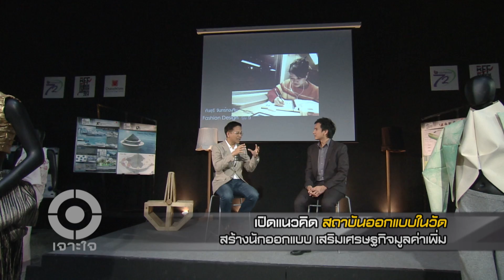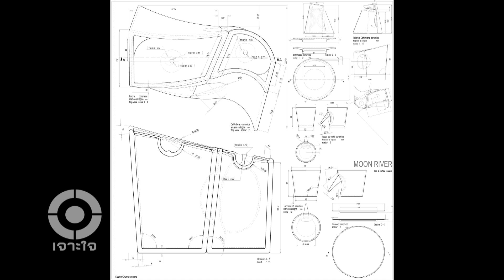เจาะใจ : "ชนาพัฒน์" สถาบันออกแบบแฟชั่นที่ตั้งอยู่ในวัด [21 ส.ค. 57] (2/4) Full HD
พบกับเรื่องราวสร้างแรงบันดาลใจที่มาพร้อมกับแง่คิดดีๆ เกี่ยวกับเรื่องราวของสถาบันออกแบบแฟชั่น ที่ตั้งอยู่ในวัด ผู้ก่อตั้งคือ หลวงพ่อวิริยังค์ สิรินธโร เจ้าอาวาสวัดธรรมมงคล อายุเกือบ 80 ปี ผู้มีความตั้งใจอย่างแรงกล้าที่จะสร้างนักออกแบบไทยให้ทัดเทียมนานาชาติ เพื่อสร้างงาน สร้างรายได้ให้กับประเทศไทยในช่วงที่เศรษฐกิจไทยเกิดวิกฤตฟองสบู่แตกในปี พ.ศ.2543

ศาสตราจารย์พิเศษ ดร.สาคร สุขศรีวงศ์ ผู้อำนวยการสถาบันออกแบบนานาชาติชนาพัฒน์ เดิมเป็นอาจารย์ประจำที่คณะพาณิชย์ศาสตร์และการบัญชีจุฬาฯ ซึ่งไม่เกี่ยวกับแฟชั่นเลย ได้ไปชักชวนพี่น้องเพื่อนฝูงมาทำงานด้วยกัน ช่วงแรกเจอคำถามมากว่า เด็กเรียนไปแล้วทำได้จริงไหม แต่เรามีผลงานของนักศึกษาที่คว้ารางวัลมากมาย รวมถึงในระดับนานาชาติ ซึ่งถือเป็นความภูมิใจของเราที่ได้เป็นส่วนหนึ่งของกลไกการส่งเสริมและยกระดับวงการการออกแบบของไทย เป้าหมายของสถาบัน เพื่อจะยกระดับนักออกแบบไทยที่มีคุณภาพทัดเทียมในระดับนานาชาติ และให้นักออกแบบไทยออกแบบสินค้าไทยส่งไปขายต่างประเทศ

“เจาะใจ" ออกอากาศทุกวันพฤหัสบดี เวลา 22.25 น. ทาง ททบ. 5

154 ลาดพร้าว ซอย 107 แขวงคลองจั่น เขตบางกะปิ กรุงเทพฯ 10240
154 Ladprao Road (Soi 107) Klongjan, Bangkapi, Bangkok 10240 Thailand